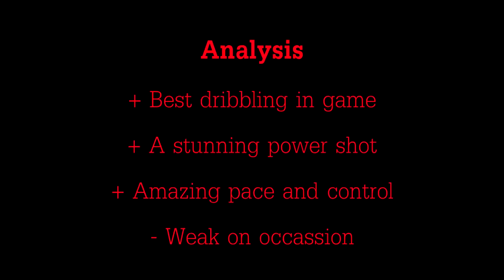Fifa 13 | FUT - TOTY MESSI - Another BIG player review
Hey Guys,

Today I'm bringing you a Team of the Year player review of 98 RATED MESSI!! Includes Stats, gameplay, goals and more!!

Come find out if he is all hes made out to be!!!

Can we hit 500 LIKES for this BEAST!!!

Thanks for all the support, comments, likes and subs.

aLp